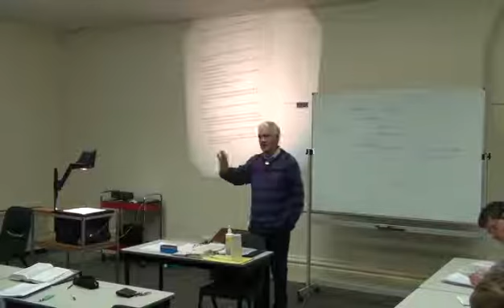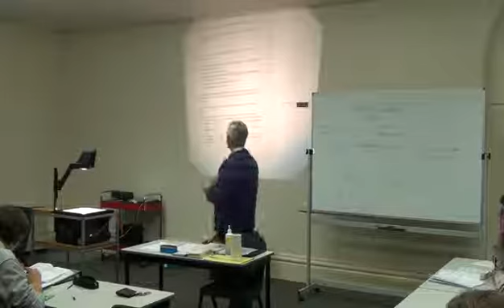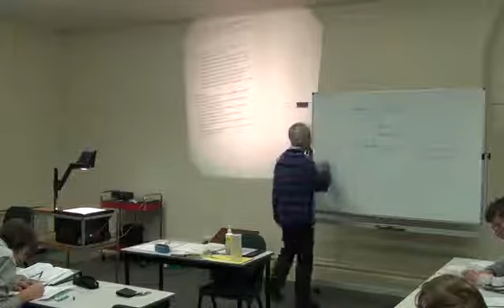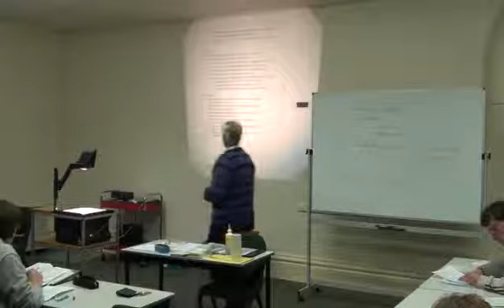Bible Introduction NT: Mark (4b of 11)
This lecture series was recorded in 2009 at Australian Lutheran College.